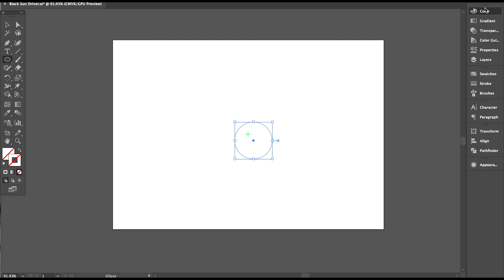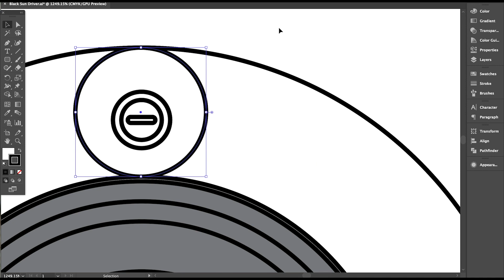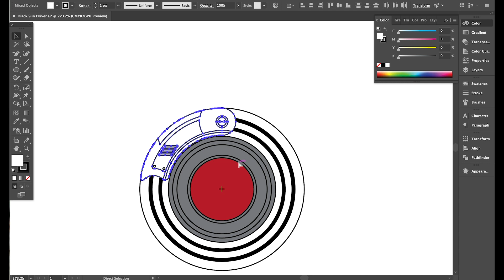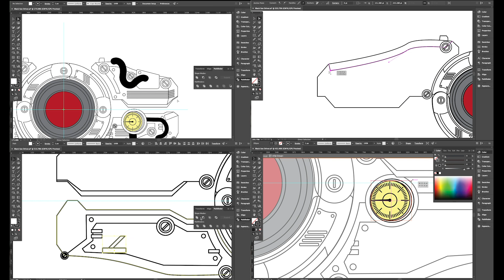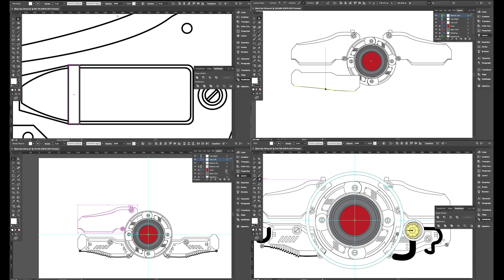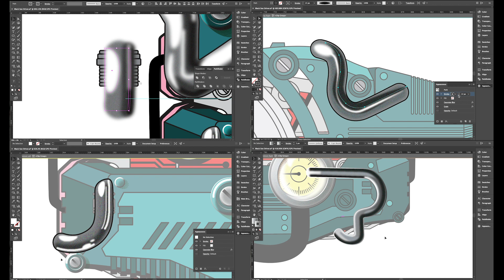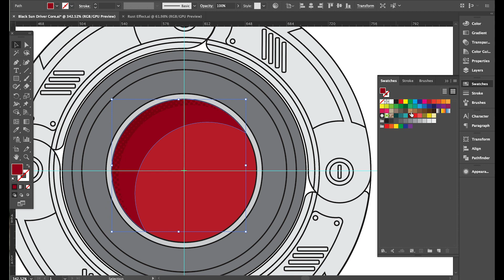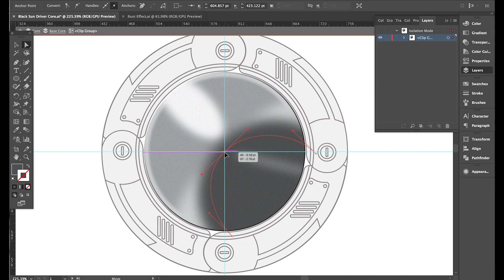SpeedArt Vectoring Kamen Rider BlackSun Henshin Belt part 1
Before making Figma prototyprs, here are the process of making the assets for Blacksun's Driver Belt, all vector on Illustrator. FYI, all the proccess are done with trackpads.